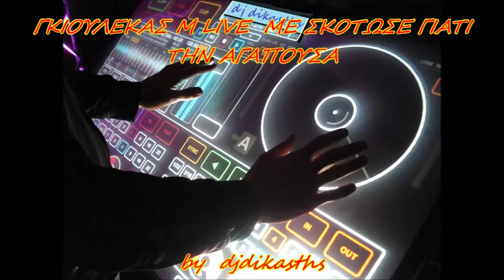ΓΚΙΟΥΛΕΚΑΣ Μ LIVE ΜΕ ΣΚΟΤΩΣΕ ΓΙΑΤΙ ΤΗΝ ΑΓΑΠΟΥΣΑ